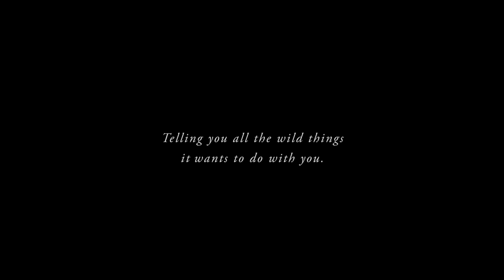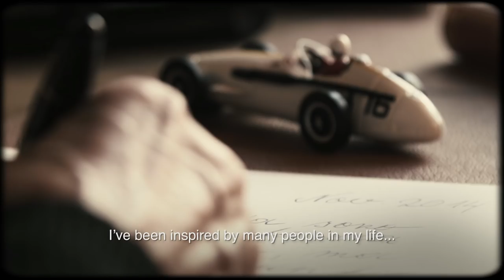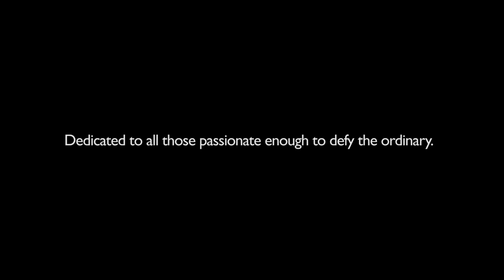Maserati Levante Global Premiere. Geneva International Motor Show 2016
Relive the Maserati Levante Global Premiere Press Conference from the  Geneva International Motor Show.